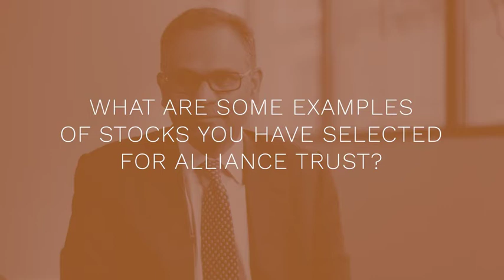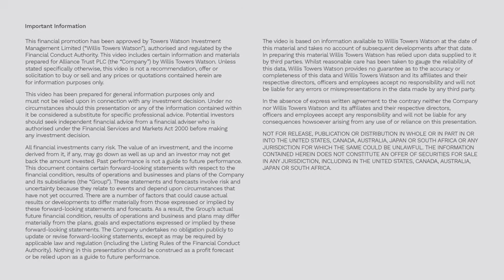Alliance Trust Fund Manager insight: Rajiv Jain, GQG Partners